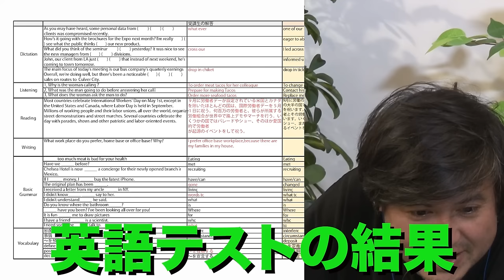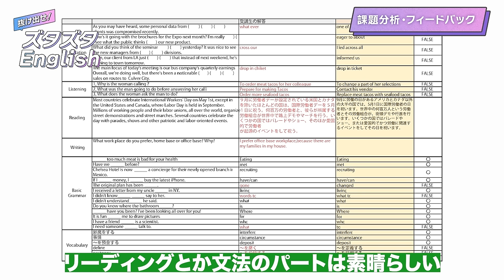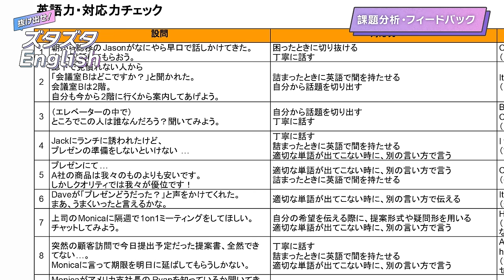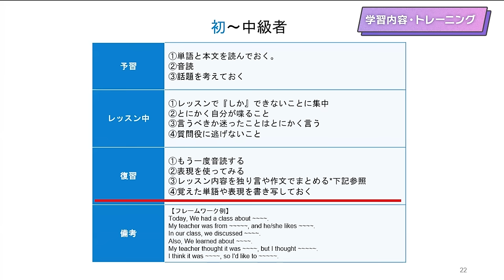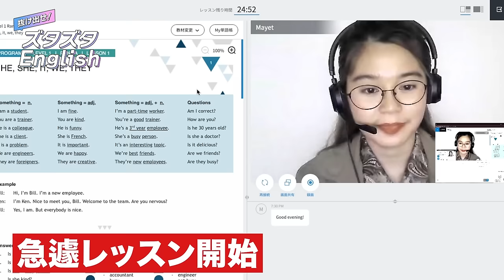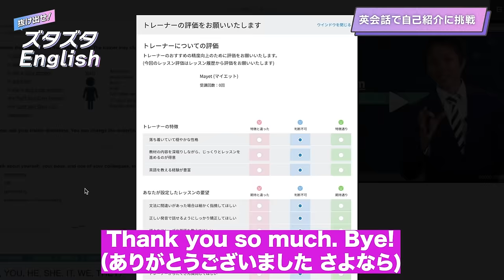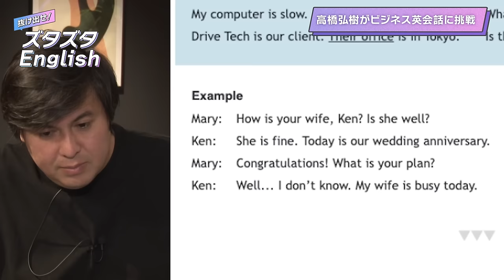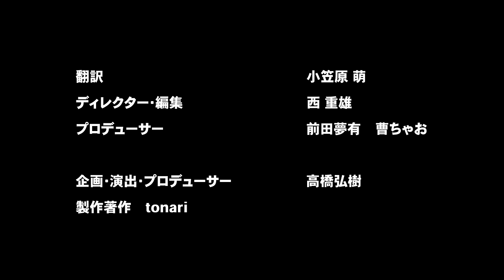【高橋弘樹vs英会話スクール】ズタズタ英語を克服できるのか？【ビジネス英語の攻略法とは】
「ズタズタEnglish」
この番組は、英語を中高6年学んだのに、英会話ができない高橋弘樹が
ビジネス英会話を学びズタズタ英語からの脱出を目指す番組です。
今回、高橋がレッスンを受けたところ、意外な事実が発覚！

出演者：伊藤日加（ビズメイツ株式会社 取締役）
　　　　Takuro（英会話コンサルタント）
　　　　高橋弘樹

英語コーチングとオンライン英会話が
ワンストップで受けられるBizmates Coaching
◯専属の日本人コンサルタントが聞けない・話せない原因を分析
◯毎日できるオンラインビジネス英会話付き
◯1ヶ月単位で利用可能

【成田悠輔vs新規事業】オープンイノベーションで日本を変えるには【日本の勝ち筋】